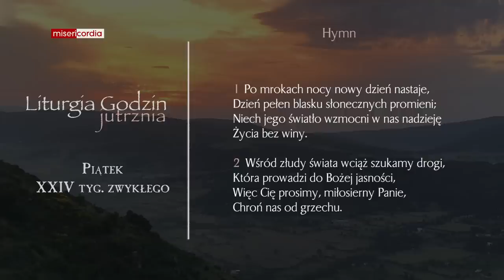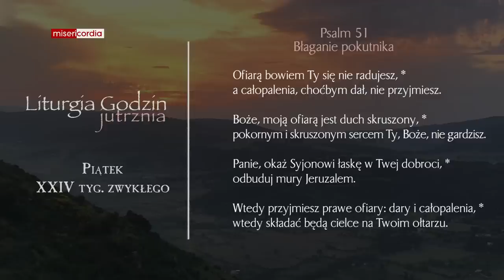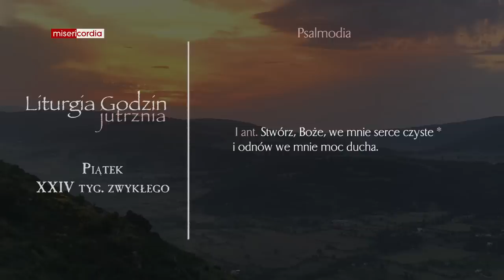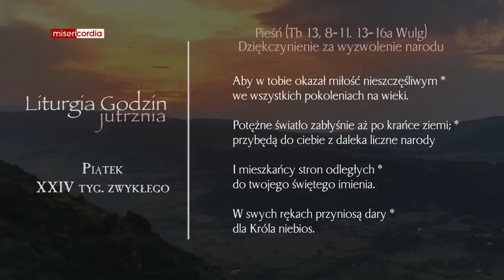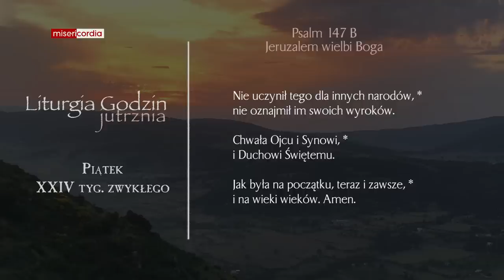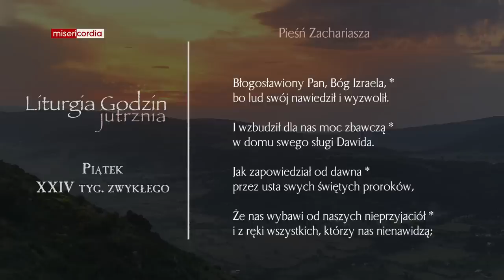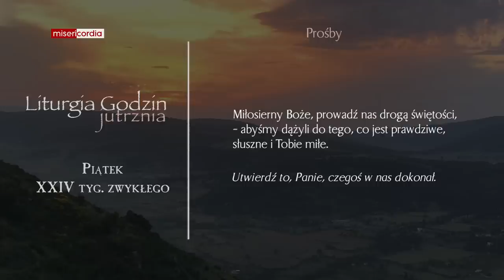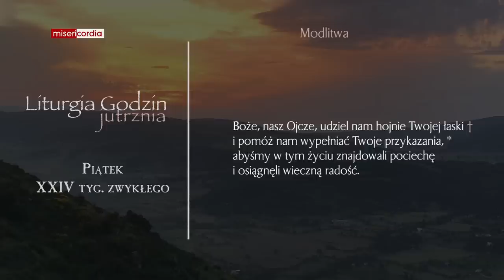Liturgia Godzin | Jutrznia | Piątek, XXIV tyg. zwykłego